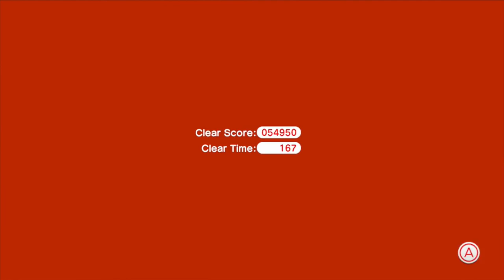Let's Play Super Mario 3D World - World 11, Levels 8-11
FIND ALL GREEN STARS in this complete Let's Play / walkthrough of Super Mario 3D World for Nintendo Wii U with audio commentary by Ken Gagne of Gamebits.

This video features four levels from the eleventh world: Blast Block Skyway, Towering Sunshine Seaside, Honeycomb Skyway, and Spiky Spike Bridge Sneak.